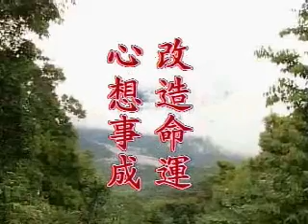Liễu Phàm Tứ Huấn Đại Ý 1/8 - Pháp Sư Tịnh Không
Giảng tại Tịnh Tông Học Hội Úc Châu (Tháng 5-1999).